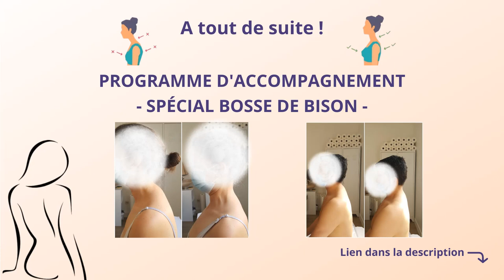Comment se débarrasser de la bosse de bison ? - Les 3 étapes clés pour corriger la bosse de bison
Dans cette vidéo, on voit comment se débarrasser de la bosse de bison via les 3 étapes incontournables pour corriger la bosse de bison.

🔸 Posez- moi vos questions en commentaires

A tout de suite dans votre programme ! 😉

Ce programme convient à toutes et à tous ! C'est fait pour !

Grâce à cet accompagnement progressif en 3 temps :

Vous aurez toutes les clés pour comprendre et corriger votre bosse en haut du dos.

Vous vous tiendrez beaucoup plus droit.

Vous n'aurez plus de douleur ; votre dos sera en meilleure santé.

Toutes les réponses à vos questions sont dans cet accompagnement :

- Qui consulter pour corriger cette bosse ?

- Combien de temps faut-il pour voir les résultats ?

- Quels exercices faire, dans quel ordre, combien de fois, combien de temps, à quelle fréquence ?

- Quelle est la différence entre la bosse de bison et l'hypercyphose dorsale ?

Je vous explique TOUT et je vous guide étape par étape pour arriver à bout de votre déformation.

Vous avez le choix !

Vous pouvez choisir de continuer à faire quelques exercices sur YouTube sans voir de réel changement.

OU

Vous pouvez décider de mettre toutes les chances de votre côté pour arriver à (enfin) corriger votre déformation.

J'ai crée cet accompagnement pour qu'il réponde à toutes les questions que vous vous posez.

Vous saurez exactement ce que vous devez faire.
Vous n'avez qu'à suivre les recommandations et faire les exercices avec moi.
Je vous explique en vidéos : les 3 phases et les différents exercices à réaliser lors de ces phases.
Vous n'aurez qu'à appuyer sur "lecture" et vous laisser guider.

- Pas de panique : je vous guide phase par phase de manière PROGRESSIVE.

Votre quotidien ne sera pas chamboulé.

Le but de cet accompagnement est que vous sachiez exactement quoi faire, quand le faire et combien de temps le faire.
Ça ne va pas tout remettre en question.
Mais cela va vous permettre de créer quelques nouvelles routines, toujours de manière progressive, pour un résultat optimal !

Cet accompagnement n'est pas fait pour vous :

- Si vous êtes juste curieux(se) sans réelle motivation.

- Si vous n'êtes pas prêt(e) à ajouter quelques nouvelles habitudes dans votre journée (10 à 15 min le matin et le soir).

Ce que contient cet accompagnement :

Un plan récapitulatif de tout l'accompagnement

Une vidéo regroupant tout ce que vous avez à savoir avant de commencer votre accompagnement

Une vidéo animée vous apprenant la différence entre bosse de bison et hypercyphose + anatomie de base

3 vidéos vous expliquant comment se déroulent les 3 phases

Votre nouveau rituel du matin pour le haut du dos (vidéo)

15 vidéos vous montrant les exercices

1 vidéo de conclusion vous rappelant les choses les plus importantes

+ OFFERT : votre E-BOOK récapitulatif de 18 pages à télécharger

Vous aurez tout pour corriger durablement votre déformation dorsale.

Mais en plus, vous aurez de manière générale, un dos en meilleur santé.
Car, comme je vous l'explique dans l'accompagnement, le dos est une chaîne avec plusieurs maillons qui travaillent ensemble.
On ne négligera donc pas le reste du dos pour autant.
Simplement, on focalisera nos exercices sur la partie du haut du dos, concernée par cette bosse.

Charlotte